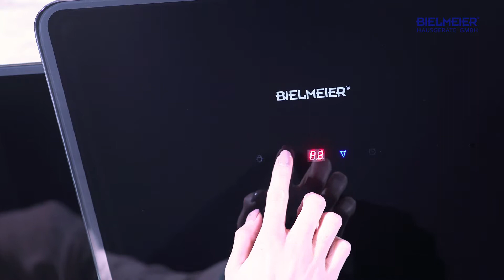BIELMEIER Dunstabzugshaube BHG 52 (schwarz)